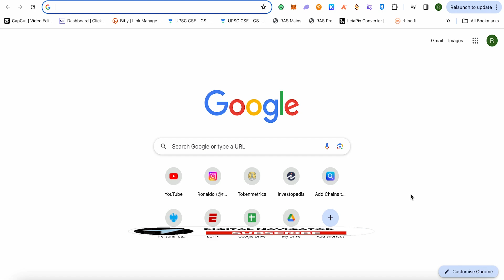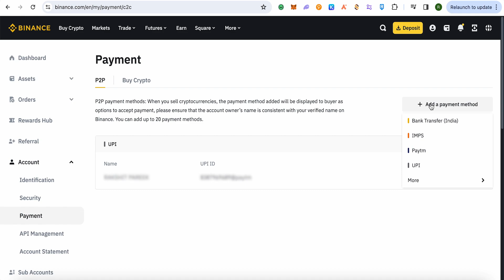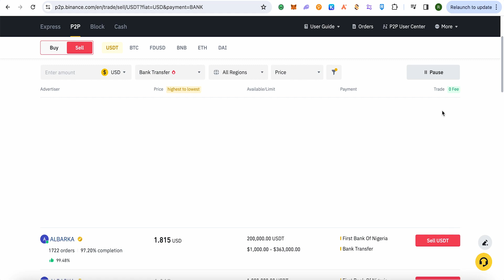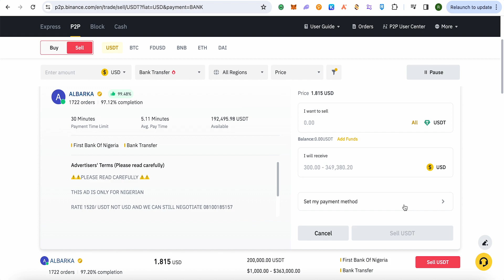How To Withdraw Money From Binance To Wise (2025) Fast Tutorial